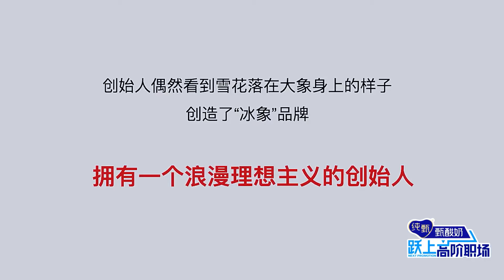🚀未播花絮：马伊琍曝遇“戏霸”经历，毛晓彤强烈赞同：这样的人真的讨厌！《跃上高阶职场Next Promotion》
综艺show 跃上高阶职场 马伊琍 毛晓彤 杨天真 陈铭 何同学 徐志胜 Next Promotion

        《跃上高阶职场》是一档聚焦轻熟龄职场人的职场观察类真人秀节目。节目第一季聚焦于广告行业，12位处于人生发展期寻求跃升的轻熟龄职场人，通过为期一个月的职场挑战来获得精锐广告团队的高阶职位。这不仅是一次职位的挑战，也是一次认知更迭和自我实现。
         出演嘉宾：马伊琍，毛晓彤，杨天真，陈铭，何同学，徐志胜